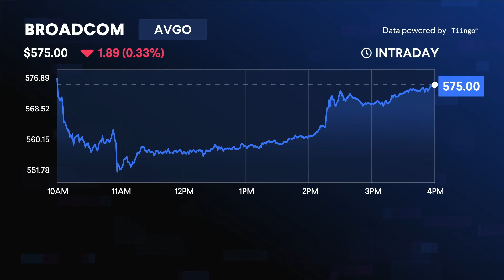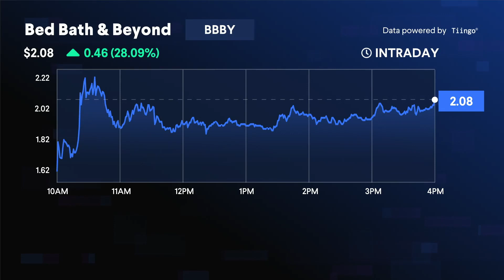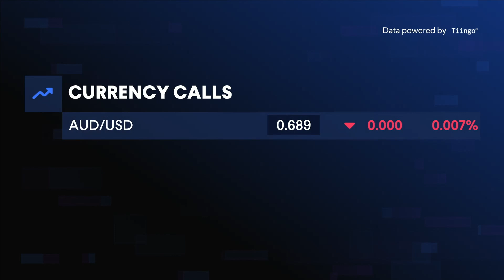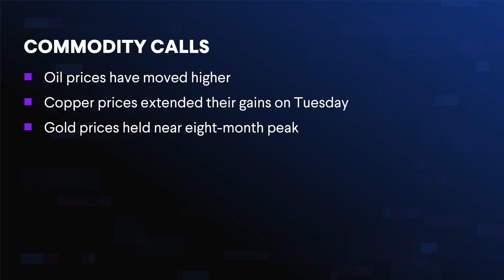Day Ahead - 11 January 2023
It was a mixed session on global markets overnight with stocks in Europe declining. Meanwhile, Wall Street edged higher towards the close led by growth shares. This surge on Wall Street was the result of comments by Fed Reserve chief Jerome Powell who avoided talking about rates policy.
The local market is expected to open higher. Oil and copper prices increased their gains overnight. Gold maintained its peak buoyed by the weaker US dollar.